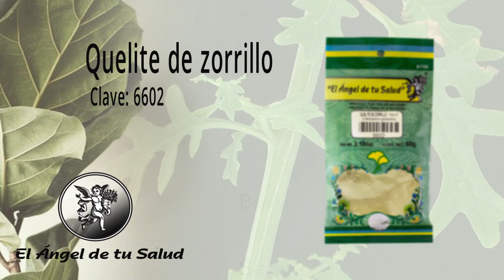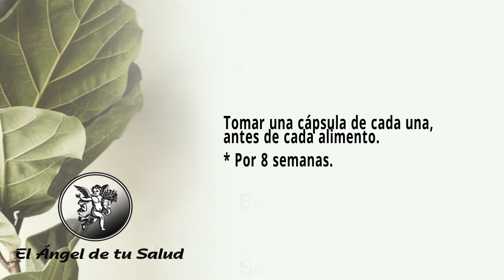FÓRMULA HERBOLARIA PARA TRATAR LA PARASITOSIS CON AFECTACIÓN PULMONAR